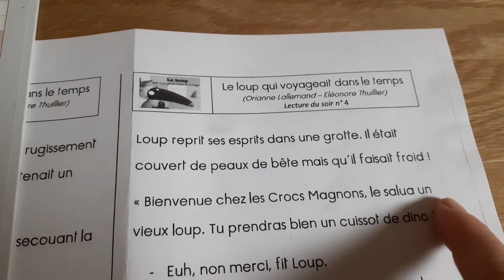Le loup qui voyageait dans le temps texte 4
Lecture du soir texte 4